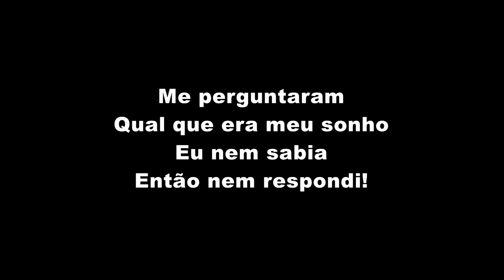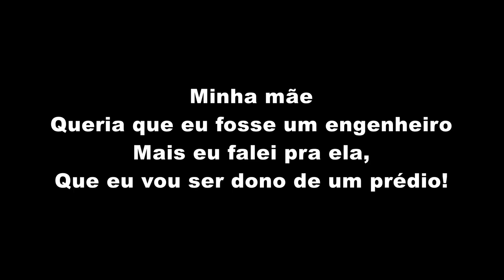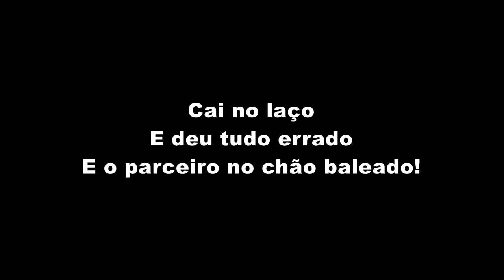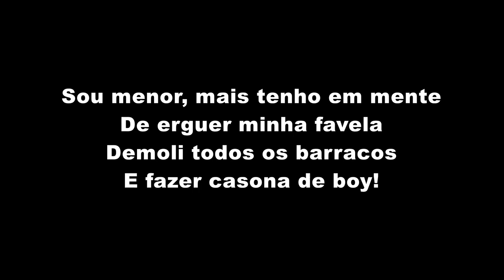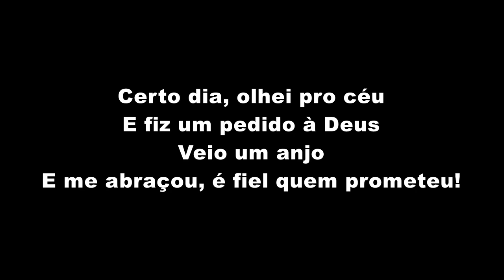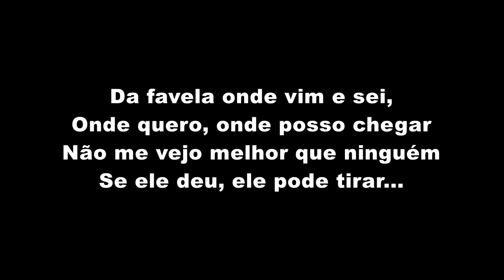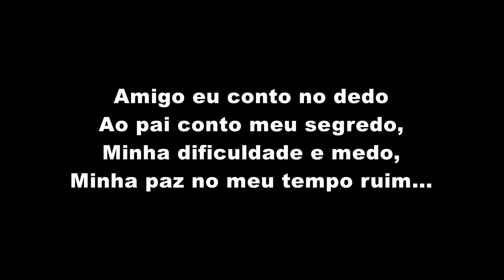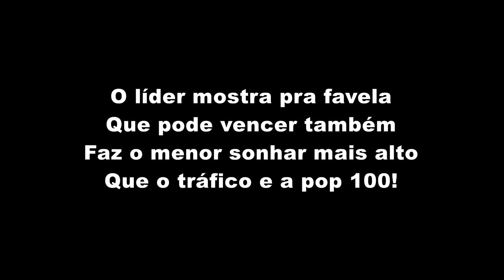SET WESLEY ALEMÃO (LETRA) - MC's Lipi, Paulin da Capital, Lemos, Gabb, Paiva, Lele, Piedro e Ryan SP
MC's Lipi, Paulin da Capital, Lemos, Gabb, Paiva, Lele, Piedro e Ryan SP - SET WESLEY ALEMÃO (LETRA OFICIAL)

Artista: MC's Lipi, Paulin da Capital, Lemos, Gabb, Paiva, Lele, Piedro e Ryan SP
Produção: TF Produções
Ano: 2022

ATENÇÃO!